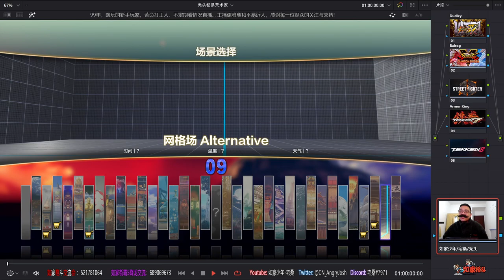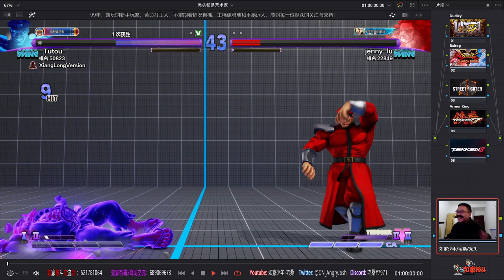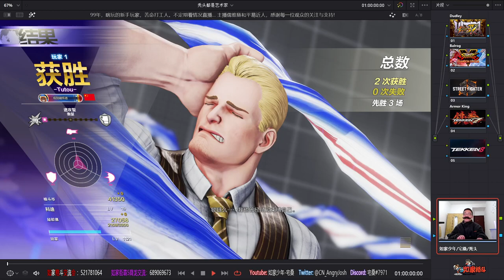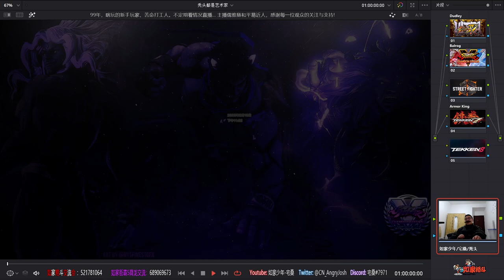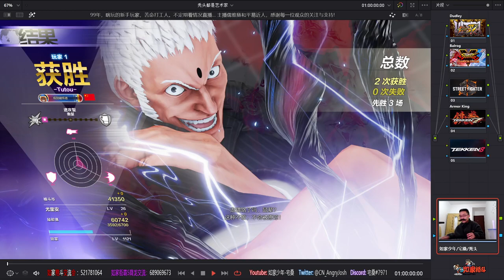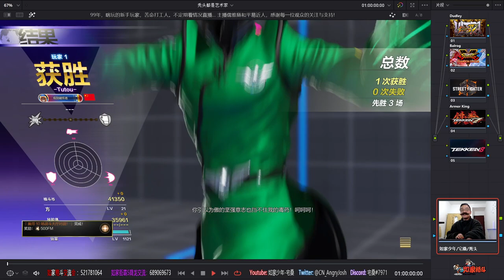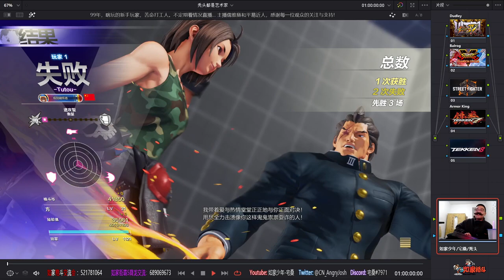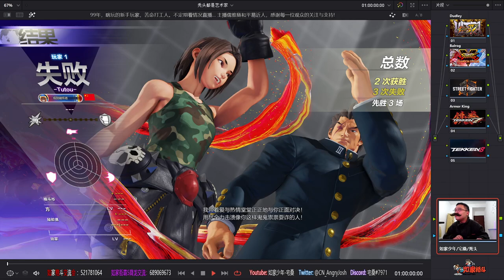Multi chars match | Use my bad english to chat | SFV Mysterious Mod 1